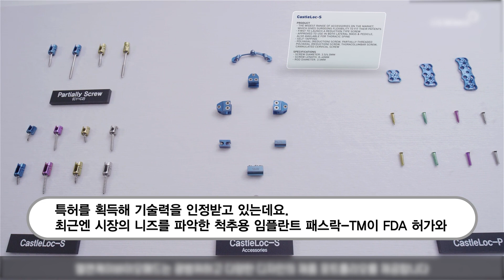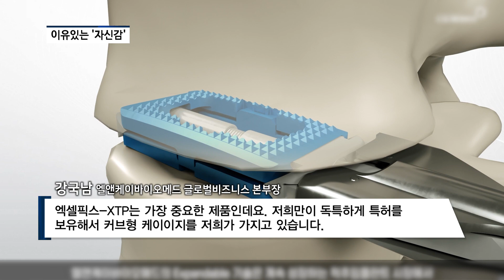[비즈초대석] ‘엘앤케이바이오메드’, 척추용 임플란트 신제품 ‘패스락-TM’ 美수출 시작...“7월부턴 국내와 유럽 시장 공략”